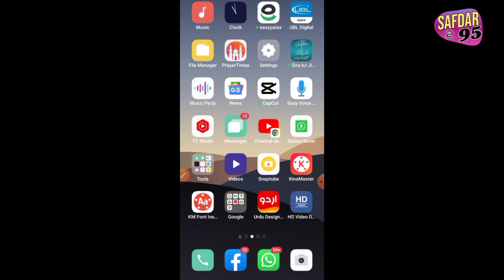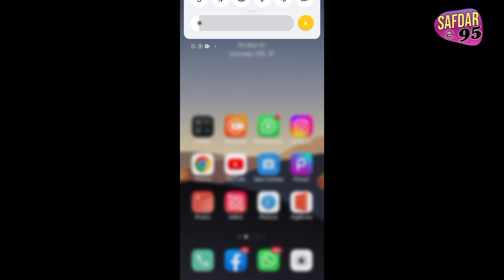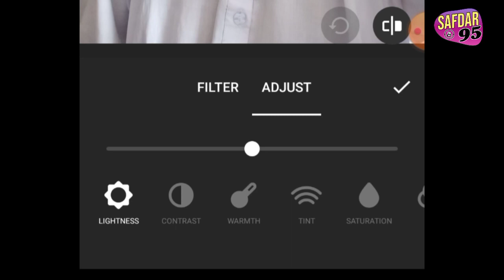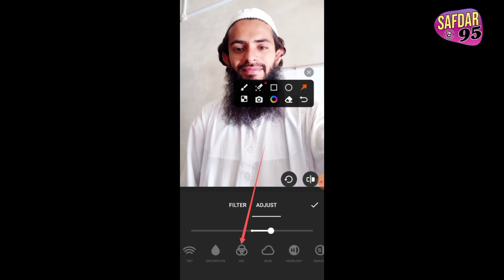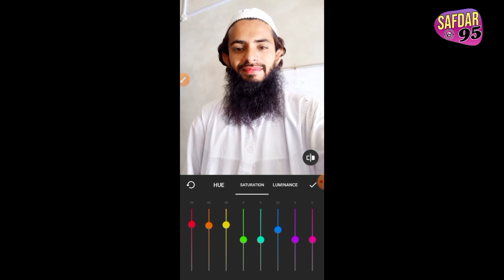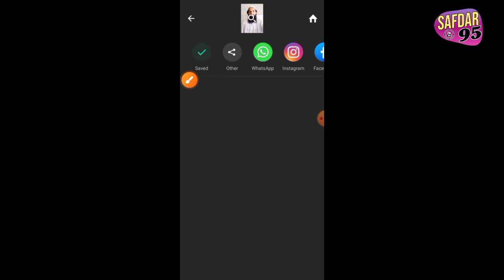How to make Your Pictures Professional | Apne Photos ko Professional Banaen | in Sindhi | Safdar95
Tech Safdar
Safdar tech
techsafdar Safdar95
Faqeer Safdar Hussaini
Safdar Hussaini
Safdar Ali Shaikh
Safdar 95

How to make Your Pictures Professional | Apne Photos ko Professional Banaen

In Sindhi